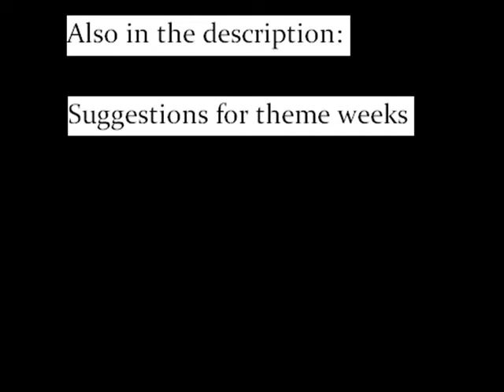Words and Words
Song: Fiction-- Beast

Ideas:

Foods
World Travels
Movies
Songs
Games
Video games
Childhood stories
Music
Actors/Actresses
Jokes
Cartoons
Assholes

More controversial?
Religion
Prejudice
Homosexuality
Politics
Race

Specific?
Harry Potter (or any TV, book, etc.)
One Direction/Justin Bieber
Dubstep
Various fast food chains

C'mon I can do this all day